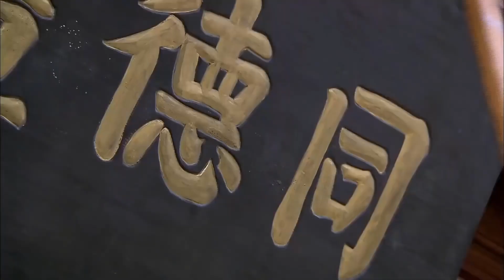Cô gái Tây đến Trung Quốc phải học lễ nghi ăn uống của Trung Quốc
✤ Đạo diễn: Quách Lâm
✤ Diễn viên: Trương Đồng, Đồng Dao, Khương Siêu
✤ ĐẠI TRƯỞNG MÔN kể về câu chuyện những nghệ nhân và chí sĩ yêu nước ở Dương gia vì bảo vệ bảo vật nghệ thuật mà tổ tiên truyền lại đã cùng quân Nhật xâm lược triển khai một màn đấu trí đấu dũng, liều chết kháng chiến.